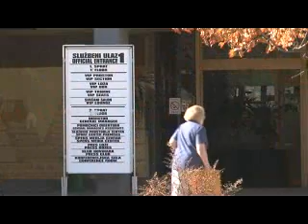Vesti 7 10 2011